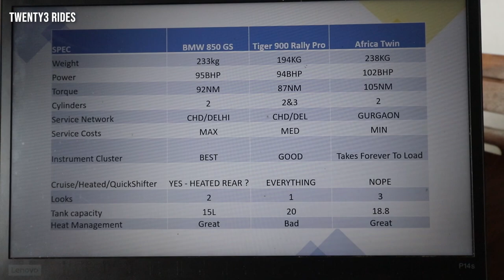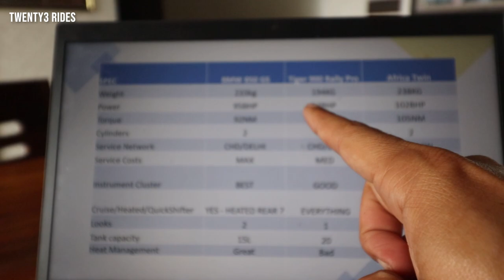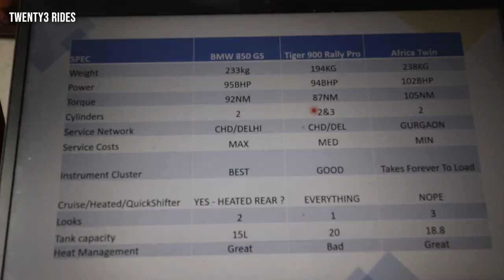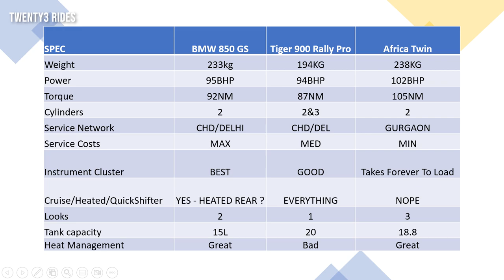Next ADV BIKE IS ...